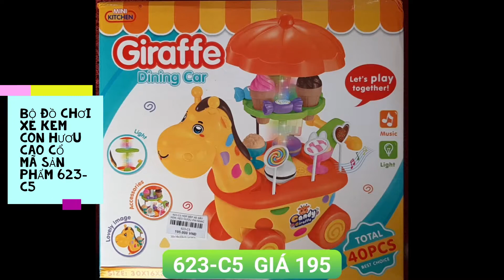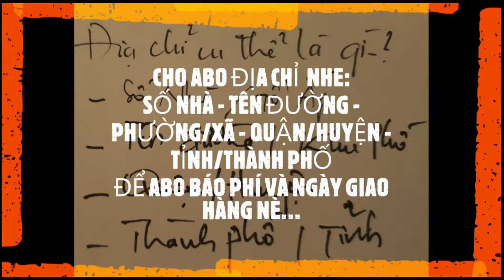Đồ chơi trẻ em ABO - ĐỒ CHƠI MÔ HÌNH XE CỨU HỎA 833A2 - XE KEM HƯƠU CAO CỔ 623-C5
♥️ XEM TẤT CẢ CLIP ĐỒ CHƠI TRẺ EM CỦA ABO tại Kênh Youtube Đồ Chơi ABO